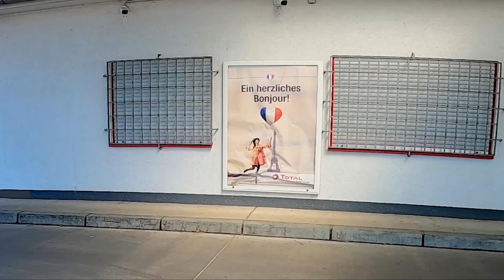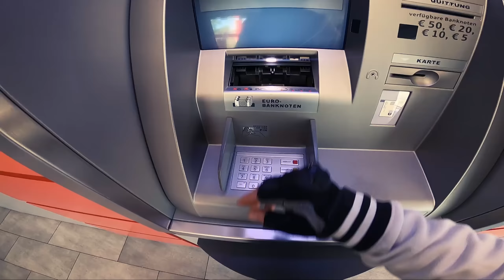2021 170Km Oster Rollertour durch Südbaden